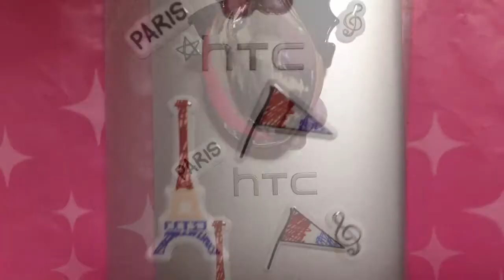サン宝石 店舗限定 ハロウィンスプーンほっぺちゃん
スプーンにハロウィンお菓子がトッピング！